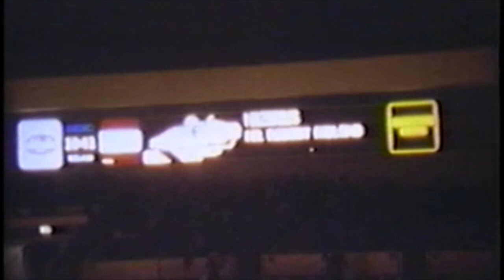Puissance class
1978 Puissance Class at the National Horse Show, Madison Square Garden.